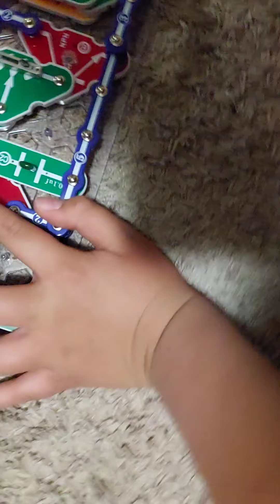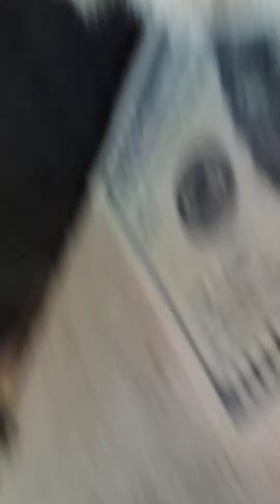AWESOME! and talking about the vaccine! My Snap Circuits AM Radio